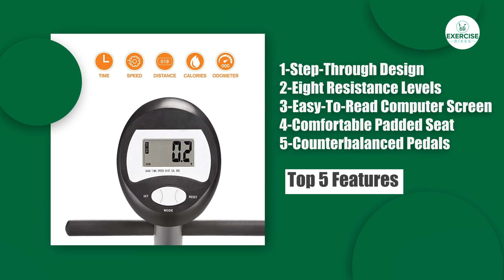Best Inexpensive Stationary Bikes - Best Inexpensive Exercise Bikes - Best Cheap Exercise Bike 2021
Best PRICES:
Exerpeutic Gold Heavy Duty
XTERRA Fitness FB350
Exerpeutic Magnetic Upright Exercise Bike with Pulse
Marcy Recumbent Exercise Bike with Resistance ME-709

Watch our video of the Best Inexpensive Stationary Bikes. We have reviewed each one of the best Inexpensive Exercise Bikes with all the details features in our video. We will look into some of the Best Cheap Exercise Bike 2021 for cardio workout training weight loss and fitness purposes.

There are many models on the market but is not easy to find the best Inexpensive Stationary Bikes that fits all your needs.
We made this list of the Best Inexpensive Stationary Bikes and Best Cheap Exercise Bike based on our individual opinion and we tried to list them based on their price, features, quality, durability and customer reviews.

We hope you like our reviews of these Best Inexpensive Stationary Bikes and their top features of Best Cheap Exercise Bike. We will look into some of the 3 Best Inexpensive Exercise Bikes for fitness purposes, indoor cycling, cardio training and weight loss at home.
Get in contact with us if you have any questions. Exercise-Bikes.net will help you to find the best inexpensive stationary bike that fits your specific needs... if you need some direction or advice on what to look for the Best Cheap Exercise Bike or trainer watch our list of Best Inexpensive Stationary Bikes buying guide on our website.

Exercise Bikes is a participant in the Amazon Services LLC Associates Program, an affiliate advertising program designed to provide a means for sites to earn advertising fees by advertising and linking to Amazon.